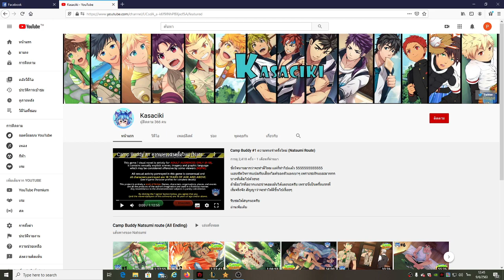Camp Buddy #21 ว่าด้วยเรื่องการเอาชีวิตรอด...(Natsumi Route)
หายไปเเปปเดียวเอง อย่าซีสิ (โดนด่า)
วันที่ 15 กิเริ่มเรียนเเล้ว เเต่เรียนออนไลน์ สบายไป เช็คชื่อเเล้วโดด
(พูดเล่นนะ อย่าหาทำตาม)

รับชมให้สนุกนะครับ

เข้าไปศึกษาร่างพระราชบัญญัติแก้ไขเพิ่มเติมประมวลกฎหมายแพ่งและพาณิชย์ และร่วมแสดงความคิดเห็นได้ที่ :

อยากสนับสนุนนักพัฒนา (โดยการซื้อมาเล่นเอง)

อยากทดลองเล่นก่อนซื้อ